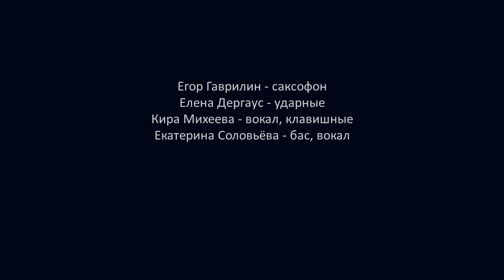THE BLUESTOCKING НА KULESH JAM - 20 – «Gloomy Girl»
«Gloomy Girl» (The BlueStocking)

Егор Гаврилин - саксофон
Елена Дергаус - ударные
Кира Михеева - вокал, клавишные
Катерина Соловьева - бас, вокал

Выступление на клубном фестивале Kulesh Jam - 20
Москва, Rhythm’n’Blues Café,  12 декабря 2019 года
Организаторы:
Видео: Евгений Голухов